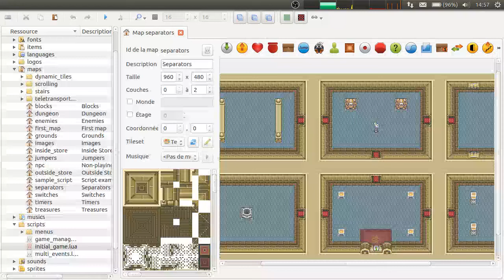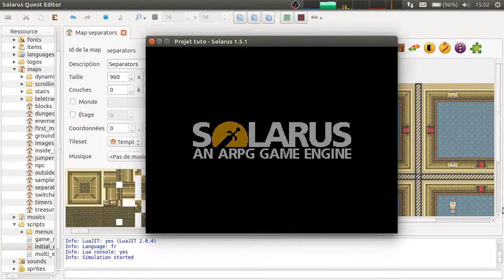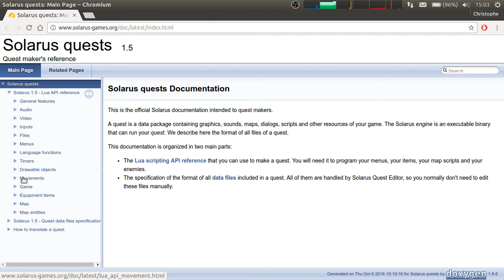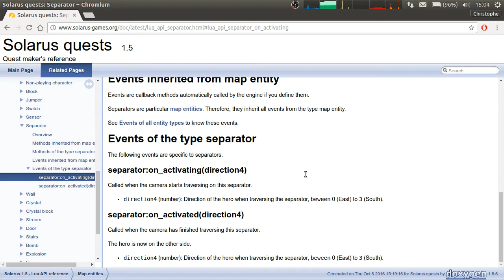Tutoriel Solarus 1.5 [fr] - Initiation #29 : Les séparateurs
Les séparateurs permettent de séparer visuellement des salles dans une même map.